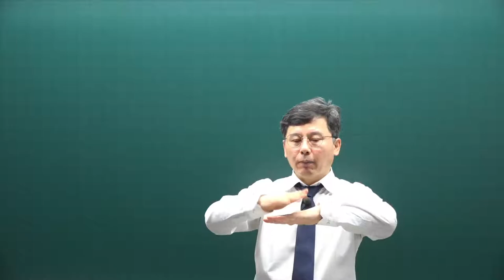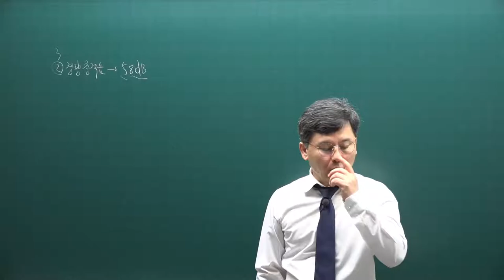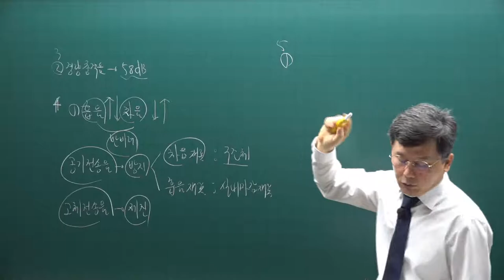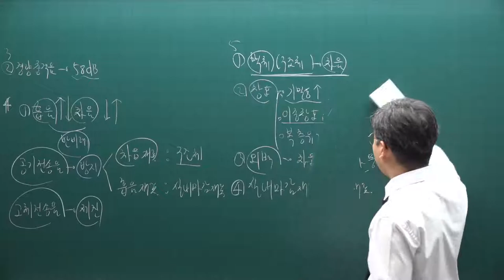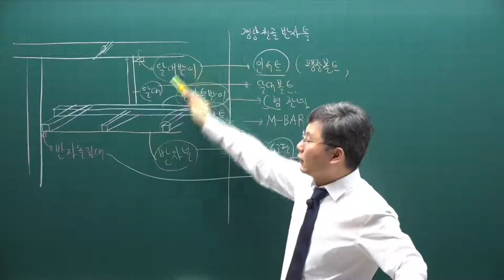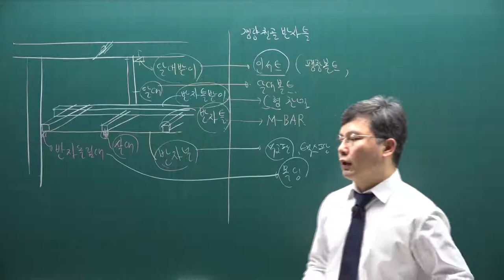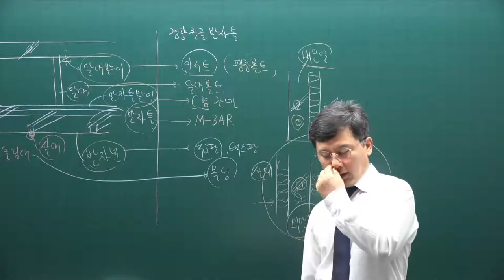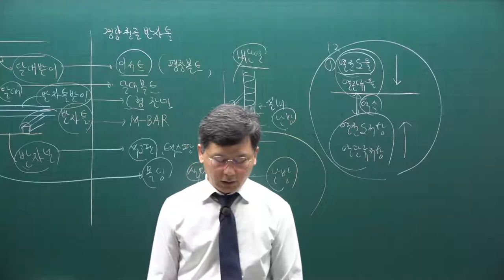[주전무] 2021년 주택관리사 시설개론 기출문제풀이과정 19강